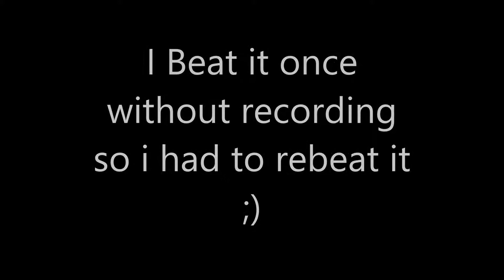Gigabyte (Non Demon) by Triaxis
Im Doing the byte series ;)